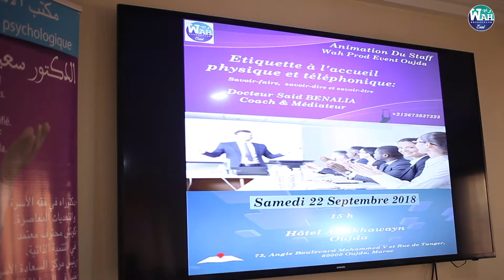Étiquette à l'accueil physique et téléphonique | Animation du staff WAH product Event |Saïd BENALIA